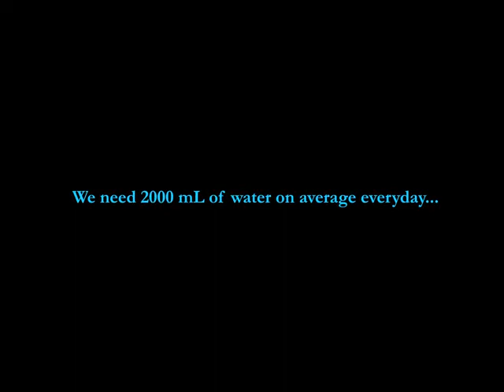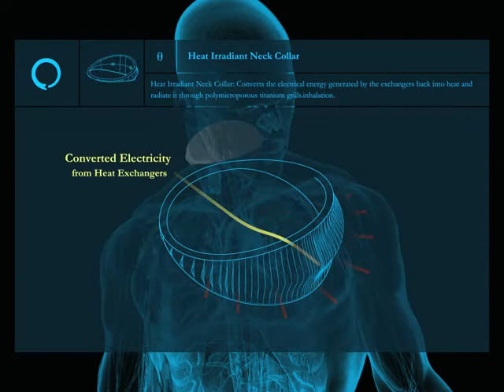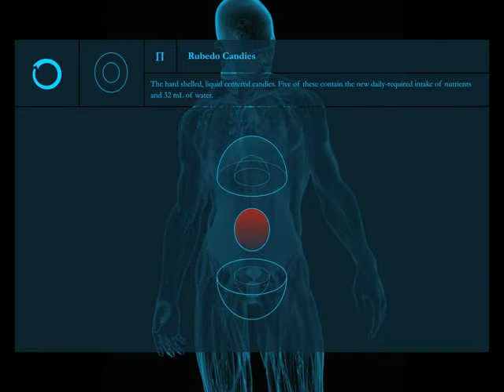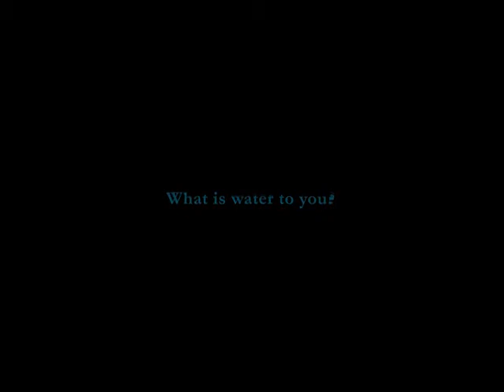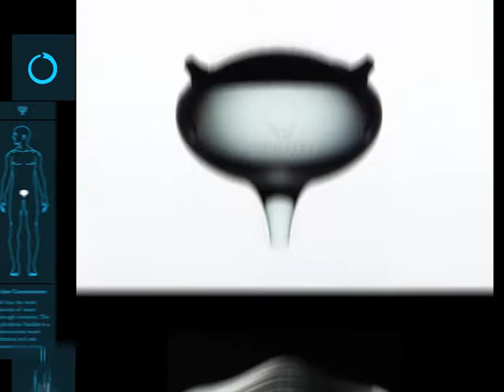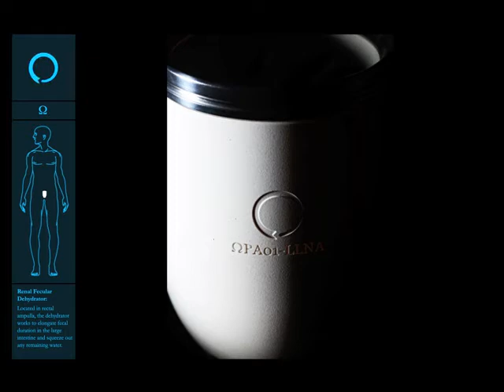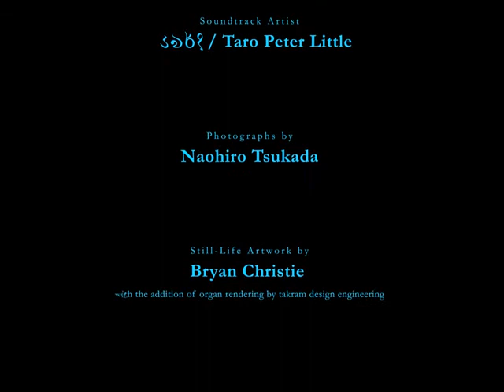Shenu Hydrolemic System